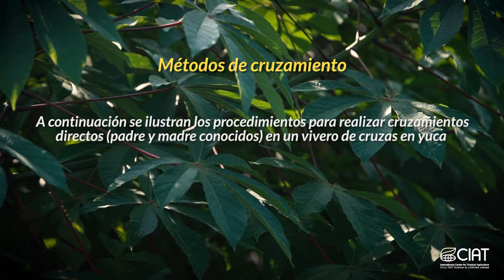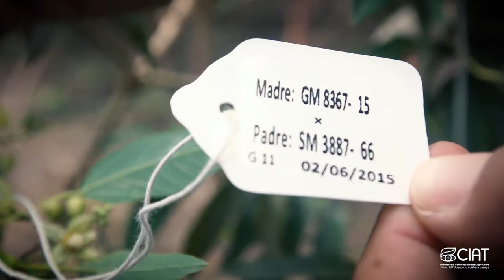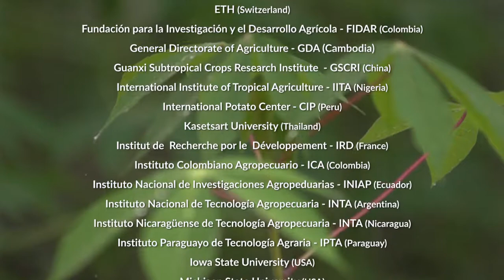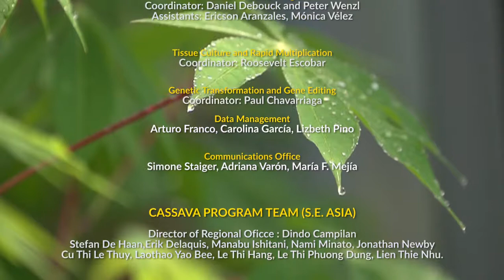5 Floración y técnicas de cruzamiento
La yuca es una especie monoica que produce flores unisexuadas en la misma inflorescencia. Este video muestra el procedimiento típico para hacer un cruzamiento controlado para la producción de familias de hermanos completos. La producción de semilla botánica en viveros de cruzamientos es